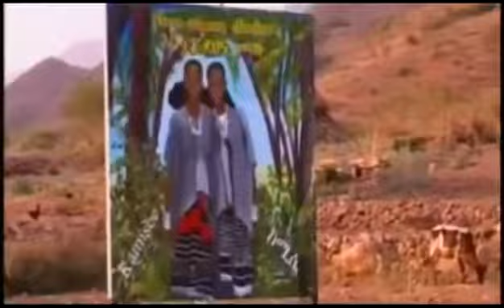Oromo Music 2013